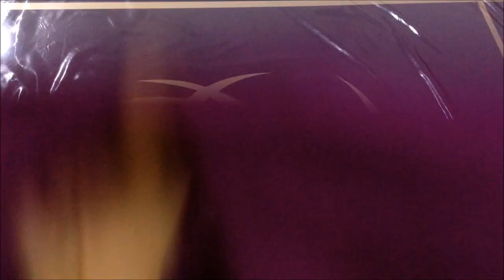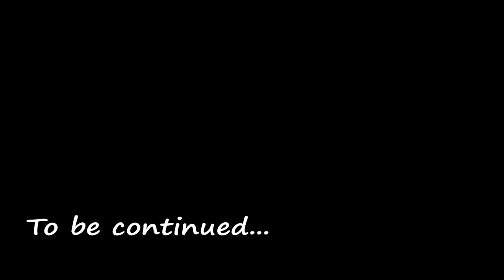Easy PJ set at home||Step By Step Tutorial||Part-1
Stitching MadeEasy
stitching madeeasy
STITCHING MADEEASY